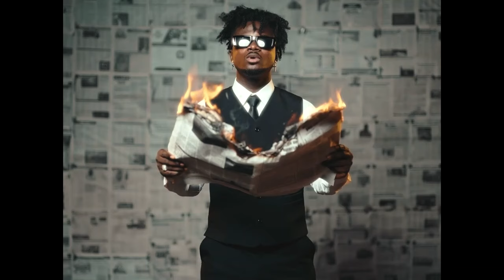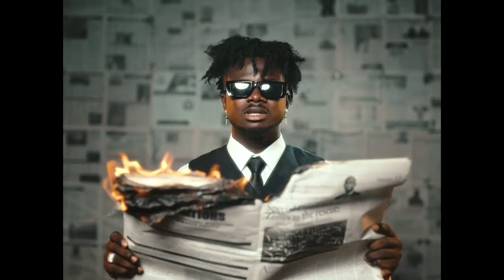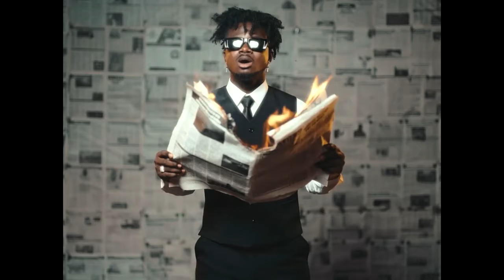DJ 2M@RLY CHAMPION-Hip Life Video MIX